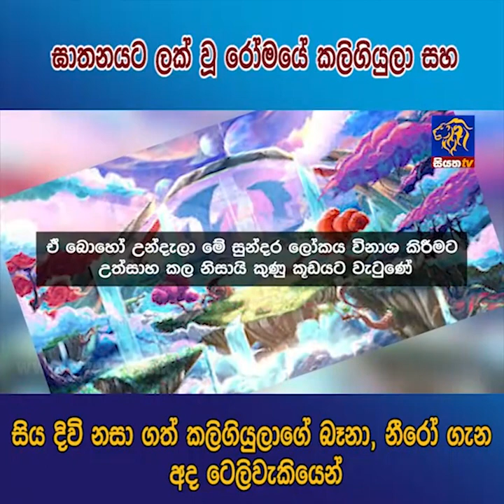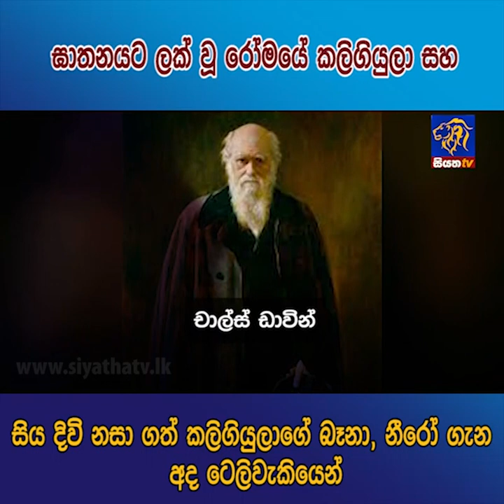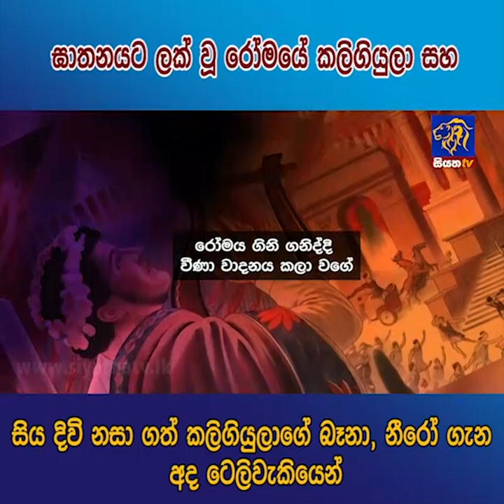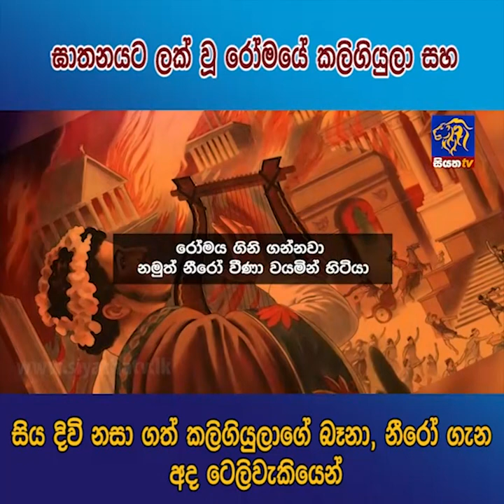ඝාතනයට ලක් වූ රෝමයේ කලිගියුලා සහ සිය දිවි නසා ගත් කලිගියුලාගේ බෑනා, නීරෝ ගැන අද ටෙලිවැකියෙන්